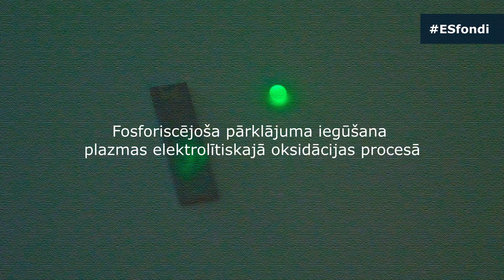Mazā zinātniece Eliāna interesējas par fosforicējoša pārklājuma iegūšanu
Lai uzzinātu vairāk par Eiropas Reģionālās attīstības fonda atbalstītu projektu “Fosforiscējoša pārklājuma iegūšana plazmas elektrolītiskajā oksidācijas procesā”, mazā zinātniece Eliāna devās uz LU Cietvielu fizikas institūtu un tikās ar Dr.Phys.Alekseju Zolotarjovu.